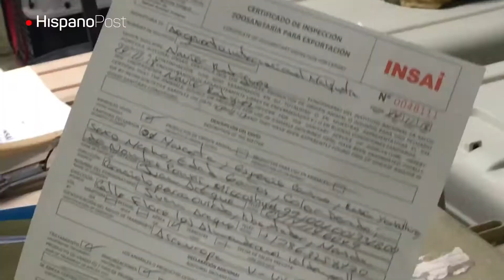En Venezuela, hasta las mascotas emigran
El proceso migratorio venezolano se extiende a las mascotas. En el Aeropuerto Internacional Simón Bolívar de Maiquetía, es común ver personas viajando con sus animales. Quienes debieron irse antes, contratan servicios para facilitar la movilización de la mascota al país en el cual residen sus dueños.

Los trámites para el traslado cuestan entre 500 y 600 dólares. Para viajar a Europa es obligatorio que porte microchip, mientras que a países de Latinoamérica es necesario que tenga todas las vacunas al día.

Sin embargo, también hay quienes han abandonado a sus perros y gatos por no poder mantenerlos o no contar con recursos para sacarlos del país. Esto ha ocasionado casos de abandono en zonas transitadas de la capital.